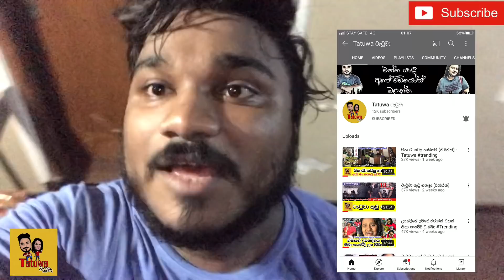කොහොමද පාරේ බැහැලා යන්නේ | Prank on wife | ටැටුවා Tatuwa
අපිව FOLLOW කරන්න.
• INSTAGRAM 👉  Tatuwacoupleprank